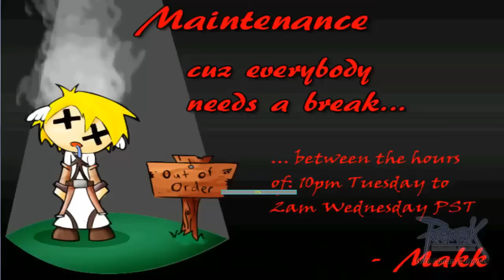Let's play Ragnarok Online - #10 - a weird day for drop - day 6